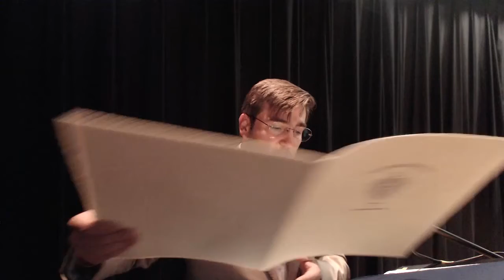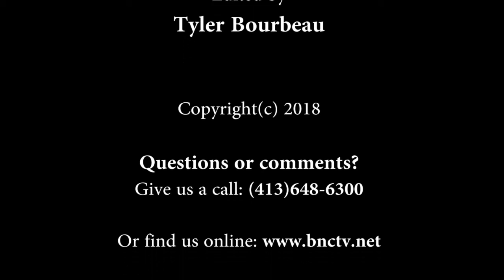Northfield Annual Town Meeting - May 7, 2018